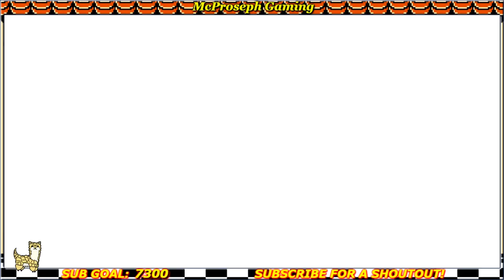Brock and Misty 20 YEARS Later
Play Bit Heroes FREE here!

and be sure to apply to my guild for free gifts, its called "Snails" :D